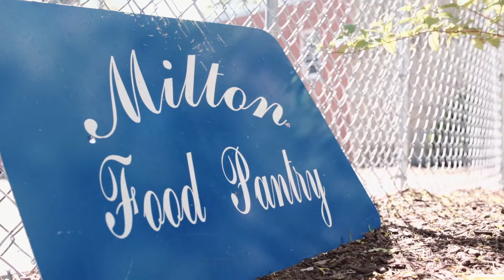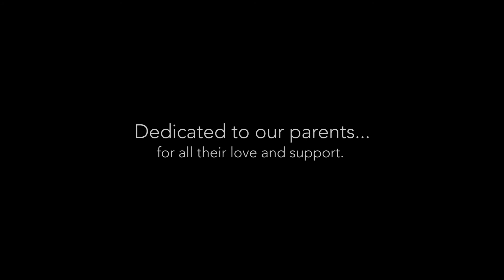The Milton Food Pantry: A Documentary (Full Version)